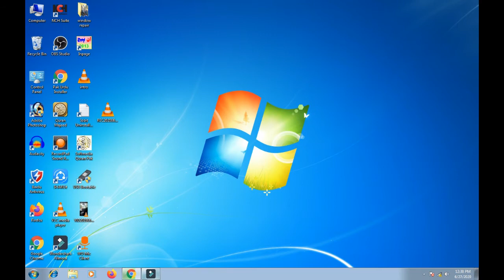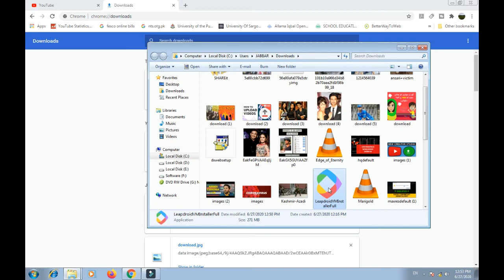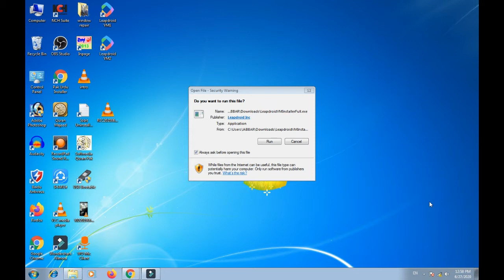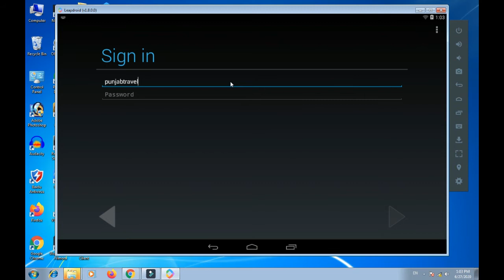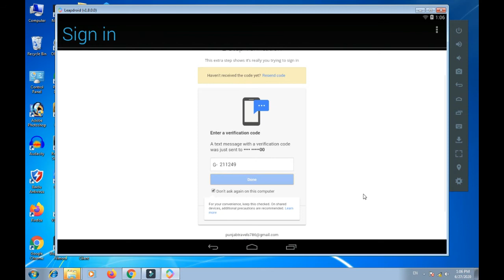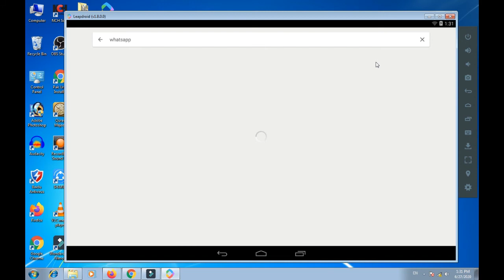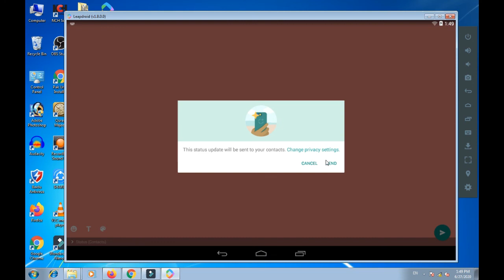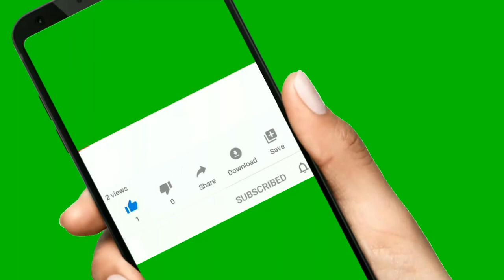How To Run Android Apps on PC | Whatsapp on PC Without Mobile | Install Mobile Apps on Computer